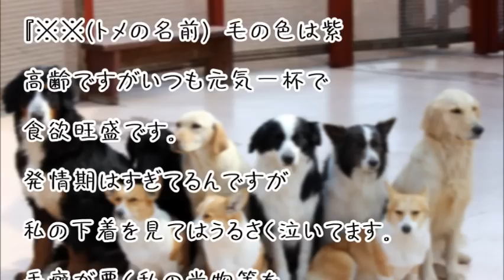【スカッとする話】内政干渉激しい姑にいたずらを決行